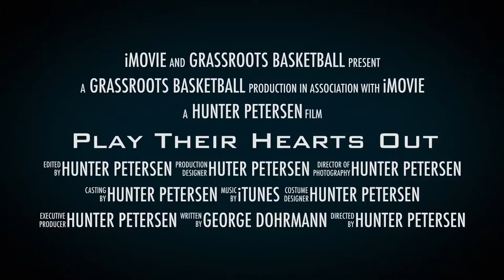Play Their Hearts Out Book Trailer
Created by Hunter Petersen